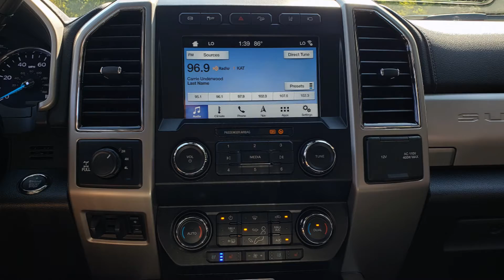2019 Ford F250 Super Duty 4x4 Lariat - For Sale - Formula Imports Charlotte, NC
Stock Number: FC10727A